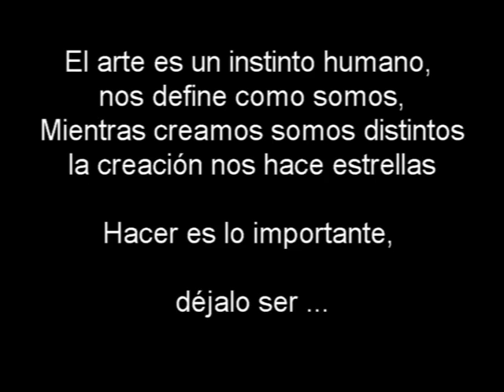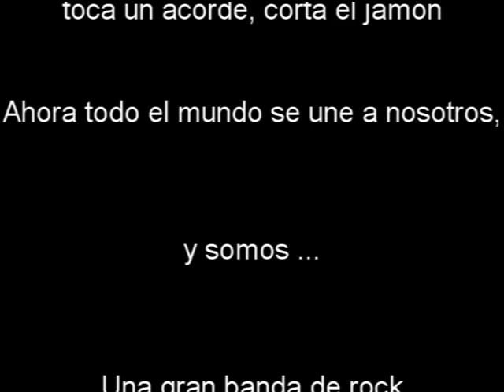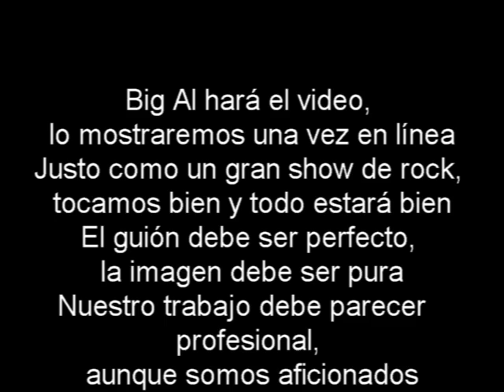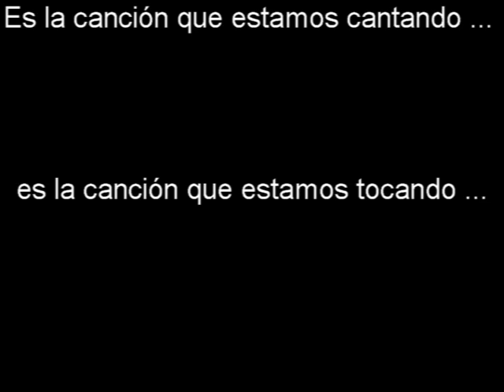arts a human instinct con subs esp